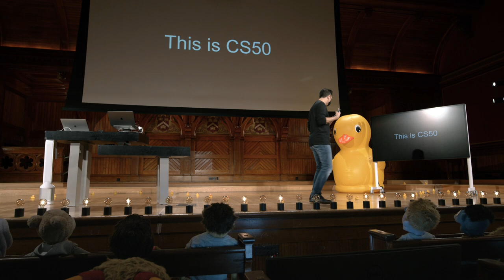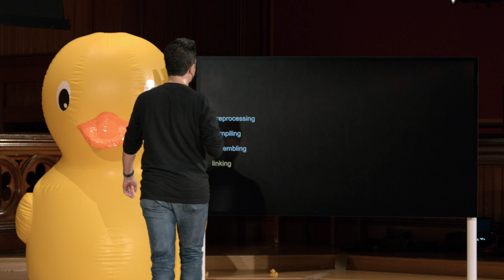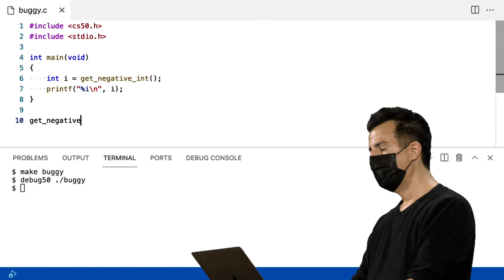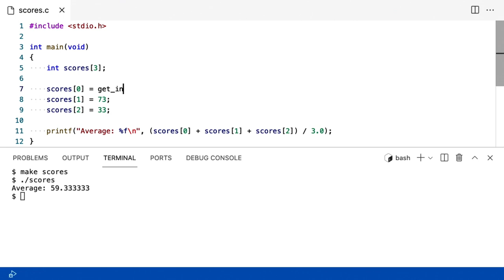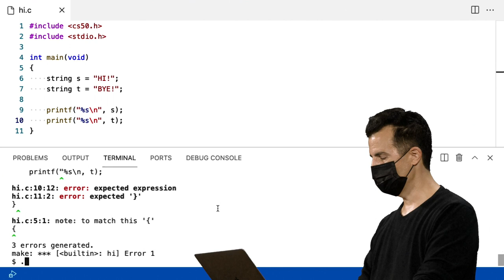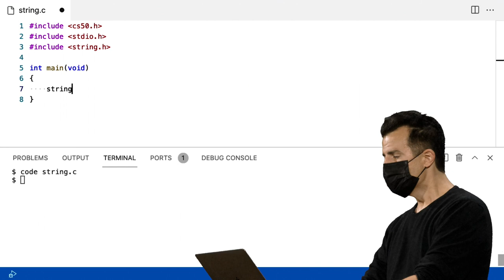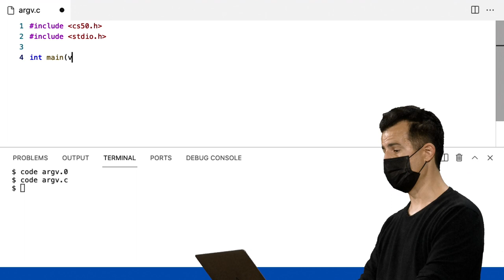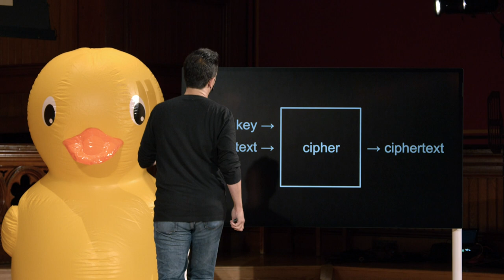Semana 2 - Arranjos - [DUBLADO] - CS50 2021, Universidade Harvard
Prepare-se para embarcar em uma jornada emocionante e desafiadora na programação com o curso CS50! Neste vídeo, você terá acesso à primeira semana de aulas traduzidas para o português. Aprenda sobre algoritmos, lógica de programação e codificação, tudo isso com uma abordagem acessível e divertida. Se você é estudante, iniciante ou simplesmente interessado em desenvolver habilidades em tecnologia e programação, este é o curso perfeito para você! Assista agora e dê o primeiro passo em sua carreira em ciência da computação.

Esta é a aula da Semana 2.
00:00:00 - Introdução
00:01:17 - Make
00:02:56 - Clang
00:10:44 - Compilação
00:22:40 - Depuração
00:24:34 - buggy.c
00:26:08 - printf
00:28:08 - debug50
00:33:32 - Depuração com pato de borracha
00:36:00 - get_negative_int
00:39:31 - Step Into
00:40:33 - Tipos
00:43:17 - Memória
00:45:22 - scores.c
00:50:50 - Arrays
01:01:13 - Arrays de caracteres
01:08:23 - Caractere NUL
01:18:22 - length.c
01:23:35 - strlen
01:24:14 - Páginas de manual
01:27:48 - ASCII
01:29:24 - string.c
01:35:37 - uppercase.c
01:40:33 - islower
01:43:35 - toupper
01:46:42 - Argumentos de linha de comando
01:47:39 - argc e argv
01:56:13 - Status de saída
02:01:24 - Legibilidade
02:04:12 - Criptografia